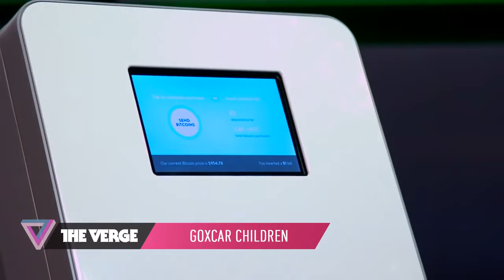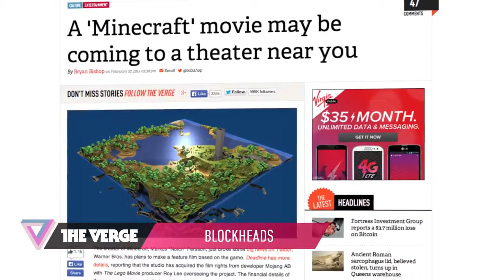Bitcoin exchange Mt Gox files for bankruptcy 90 Seconds on The Verge